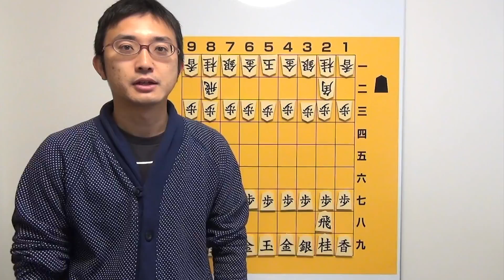【おまけ動画】どうぶつしょうぎ第２局 感想戦！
日本将棋連盟プロ棋士　伊藤真吾です。
今回は、先日上村亘五段をゲストにお迎えしてお送りした、どうぶつしょうぎ第２局の感想戦をお送りします。
これを楽しんで見てくれる貴方は相当なマニア！？
対局後の棋士二人の意外にも真剣な感想戦の様子をどうぞお楽しみください！